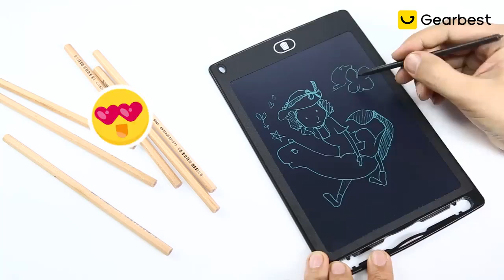10 inch LCD eWriter Tablet Writting Drawing Pad Memo Message Board Notepad Stylus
10 inch LCD eWriter Tablet Writting Drawing Pad Memo Message Board Notepad Stylus